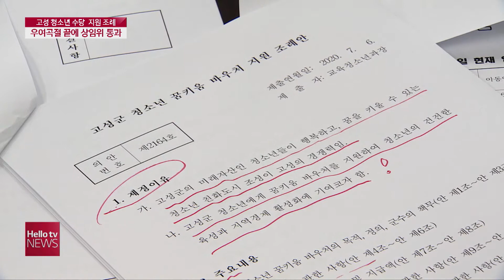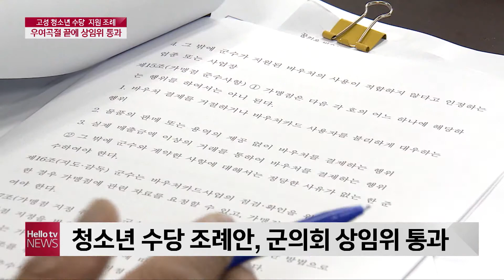고성군 '청소년 수당'…4수 끝에 상임위 통과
고성군이 지난해부터 추진해 온 청소년 수당 지급 조례안이 4번의 도전 끝에 군의회 상임위를 통과했습니다.